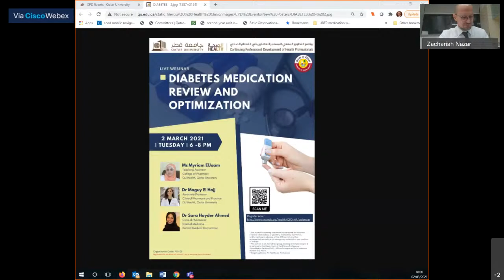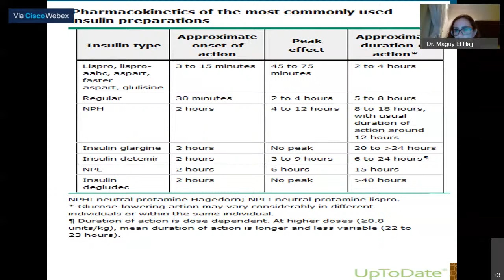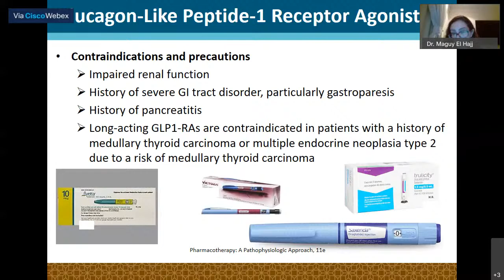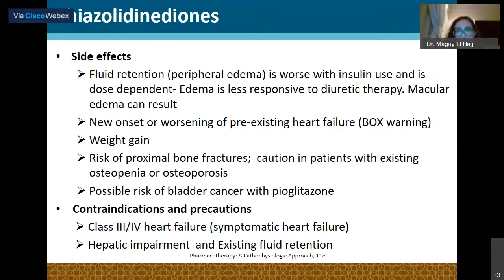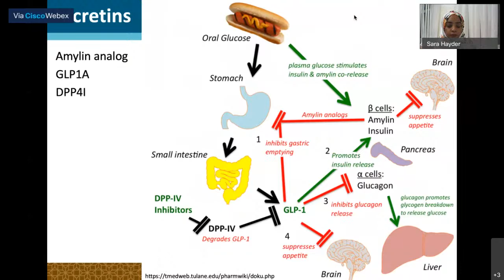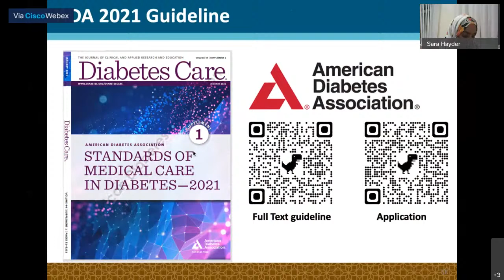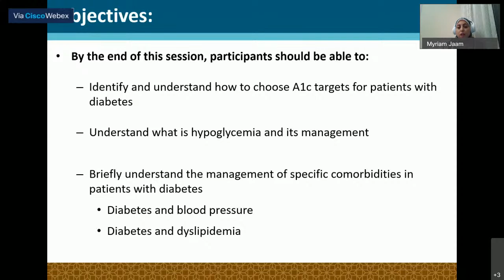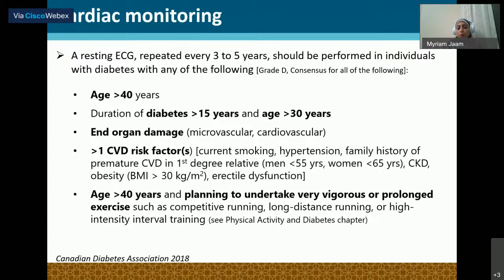Diabetes Series: Diabetes medication review and optimization